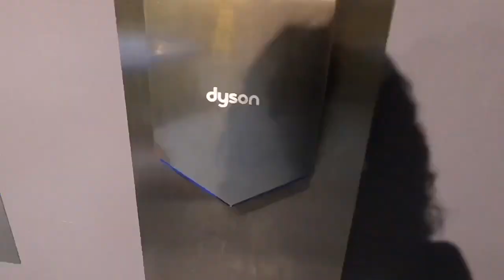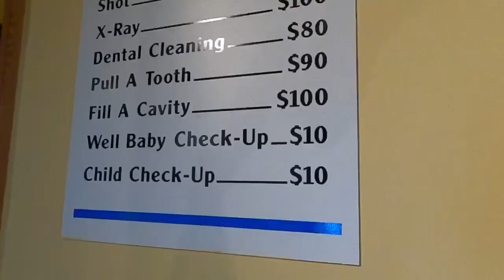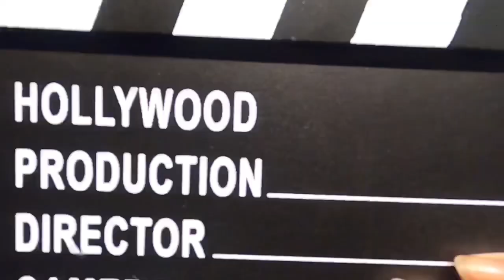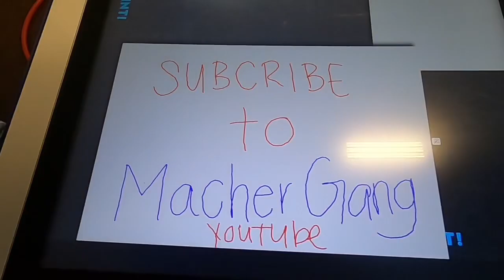Family Fun Trip to the CHILDREN’S MUSEUM!| Macher Gang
Family Fun Trip to the CHILDREN’S MUSEUM!, family fun, pretend play, play area

Join the Macher Gang as we explore the Children’s Museum for some family fun time!  This is PART 2! Come back for more from the Macher Gang!

MAKE SURE YOU LIKE THIS VIDEO!! Help it reach 20 Likes Please 😁

Want a shout out in our next video?! 😊 ok!! All you have to do is show this video mad love ❤️ with a like and a loving comment!! Just might see your comment on our next video make sure you watch until the end 👀

EVERY VIEW COUNTS 🥰

Show some love to us and we’ll definitely return the favor!!